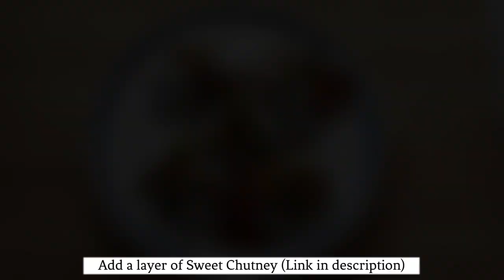ना भिगोना ना पीसना ना फेटना ना तलना|10 Minute Recipe| 2 ways Instant Dahi Bhalle Recipe|Fun Cooking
Ingredients:-
For bhalle:-
2 Cup Sooji/Semolina
1 cup Curd
Salt as per your Taste
1 Teaspoon Cumin Seeds
1 Teaspoon Black Salt
1 Teaspoon Red Chilli Powder
1 Teaspoon Cumin Powder
2 Cups of Curd
For Green chutney:-
One Bunch of Coriander Leaves
1 Teaspoon of Roasted Chana Dal
1 Teaspoon Salt
1 Teaspoon Roasted cumin powder
1 Teaspoon Black Salt
4-5 Green Chillies
1 Lemon Juice
6-7 Garlic Cloves
A Piece of Ginger
Tamarind Chutney as required
Green Chutney as required
Sev as Garnish